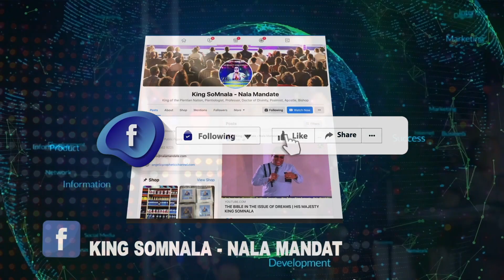5 DOORS THROUGH WHICH DANGER CAN ENTER : AT HOME AND ON THE ROAD (PART 3) | HIS MAJESTY KING SOMNALA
5 DOORS THROUGH WHICH DANGER CAN ENTER : AT HOME AND ON THE ROAD (PART 3) | HIS MAJESTY KING SOMNALA WORLD OF PLENTY DAILY THOUGHT 17 OCTOBER 2023